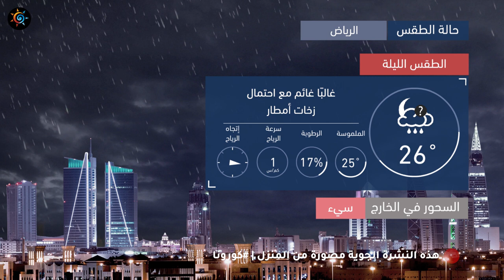طقس العرب | طقس الغد في السعودية | الثلاثاء 2020/5/5